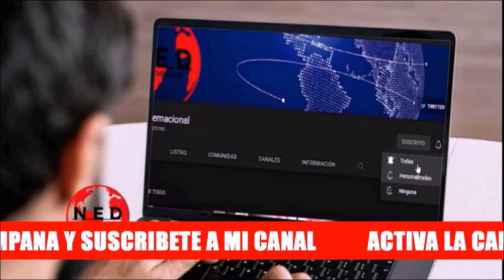QUÉ PODRÁ PASAR EN REUNIÓN ENTRE ANTONY BLINKEN Y EL PRESIDENTE PETRO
- Embajador Francisco Palmieri
- Comentarios Fernando Londoño en lahoradelaverdad